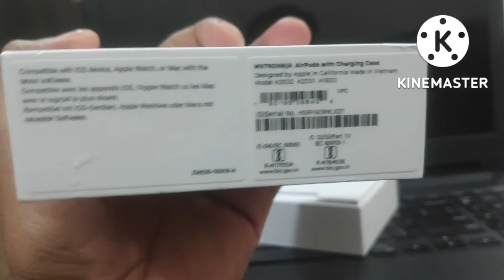Air pods second generation 📳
Air pods second generation unboxing